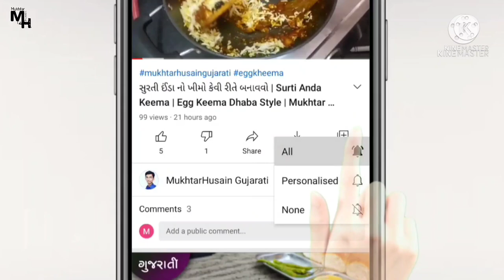ખારી સીંગ બનાવવાની સંપૂર્ણ રીત/ ભરૂચની પ્રખ્યાત ખારી શીંગ/ Khari Sing Recipe/Khari Sing Banavani Rit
📝📝  [સામગ્રી]  ✏️✏️

🔹2 કપ - કાચી શીંગ
🔹1/2 ચમચી - મીઠું (શીંગ બાફતી વખતે નાખવાનું છે પણ નાખો તો ચાલી જશે)
🔹3/4 કપ - મીઠું (શીંગ શેકવા માટે)

✍ 𝓡𝓮𝓬𝓲𝓹𝓮 𝓑𝔂 - 𝐌𝐮𝐤𝐡𝐭𝐚𝐫 𝐇𝐮𝐬𝐚𝐢𝐧. @mukhtarhusain Gujarati

peanuts
salted peanuts
salt roasted peanuts
dry roast peanuts
moongphali roast
roast groundnuts
roasted peanuts recipe
kanchi singh
masala sing
masala singh
khari sing
khari sing banavani recipe
sing dana recipe
ખારી સિંગ
ખારી સિંગ કેમ બનાવાય
ખારી સિંગ કેવી રીતે બનાવવાની
ખારી શીંગ
khari shengdana
khare shengdana recipe